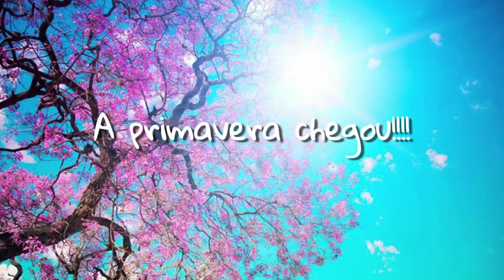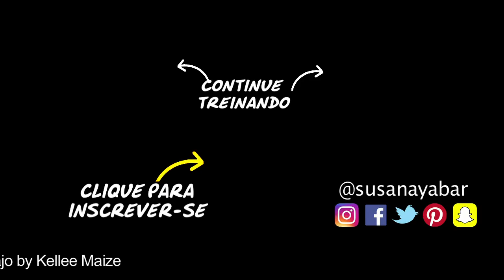Diminuir a Cintura | Exercícios Oblíquos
Você pode enfim diminuir a cintura com esse exercício de abdominais centrado nos oblíquos que te ajudarão a reduzir a barriga. Si você combinar com outros exercícios de barriga você verá resultados rápidos.

Lembre-se que deve repetir este exercício pelo menos três vezes por semana e combinar com outros exercícios de abdominais
Música livre usada neste vídeo:
- In Tune by Kellee Maize (female artist from Pittsburg)
- Breakaway by Take/Five, goo.gl/YZiSan
- Hasta Abajo by Kellee Maize